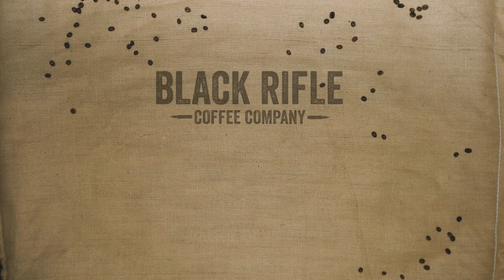Ranger Regiment Veterans React to Military Movies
Best war movie… Platoon? Please. Full Metal Jacket? Come on. WHAT ABOUT STRIPES?? The most realistic, gritty war film known to man. Bill Murray would’ve saved Private Ryan on day one, we’ll fight anyone who says otherwise.

Here’s what we watched:
01:42 "In The Army Now" 1994, Hollywood Pictures
08:53 "Stripes" 1981, Columbia
15:31 "Who We Are" 2018, U.S. Army